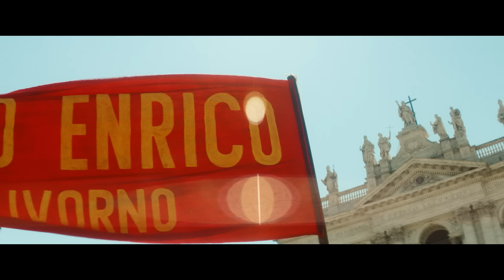Quando (2023) - Trailer ufficiale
Un film di Walter Veltroni
Con Neri Marcorè, Valeria Solarino, Fabrizio Ciavoni, Olivia Corsini con la partecipazione di Gian Marco Tognazzi, Dharma Mangia Woods, Ninni Bruschetta con l’amichevole partecipazione di Stefano Fresi, Michele Foresta e Massimiliano Bruno

La giovane vita di Giovanni va in pausa nell’estate del 1984 a San Giovanni, durante il dolore collettivo per la morte di Enrico Berlinguer, per colpa dell’asta di una bandiera finita
tragicamente sulla sua testa.
Dopo 31 anni si risveglia dal coma, ed è come una nuova rinascita, da adulto. Tutto è cambiato, il mondo che aveva lasciato non c’è più: la sua famiglia, la ragazza, il partito tanto amato, tutto in questa nuova epoca è stravolto.
Giovanni è come un bambino cinquantenne, deve imparare a muoversi in questa nuova dimensione, accettando anche la perdita dei vecchi legami e la scoperta di nuovi.
Ad aiutarlo ci sono Giulia, una giovane e tormentata suora che si è presa cura di lui negli
ultimi anni della sua degenza, e Leo, un ragazzo problematico affetto da mutismo selettivo.
Grazie a loro Giovanni, oltre che a riprendere le normali funzioni vitali, troverà il modo di riuscire a comprendere la sua nuova esistenza e ad affrontare il passato, che ritornerà nelle sembianze di Francesca, la figlia avuta nella sua precedente vita.

Una produzione LUMIÈRE & CO. in collaborazione con VISION DISTRIBUTION